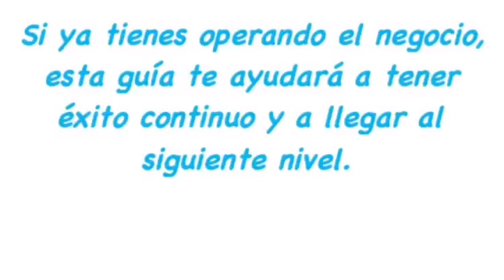Como Poner una Llantera - Guia de Negocio para Llanteras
Conoce todo lo que necesitas para abrir una Llantera.